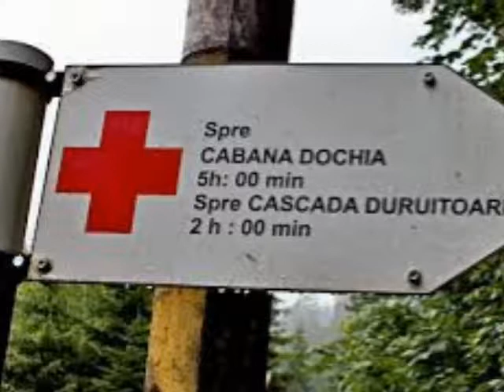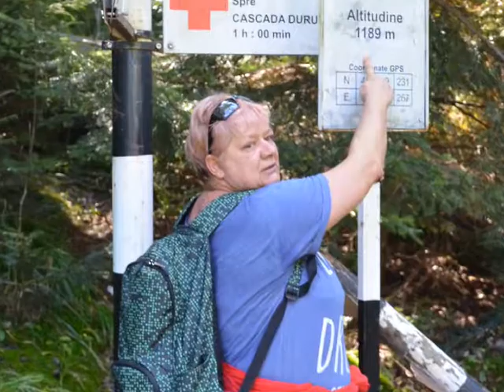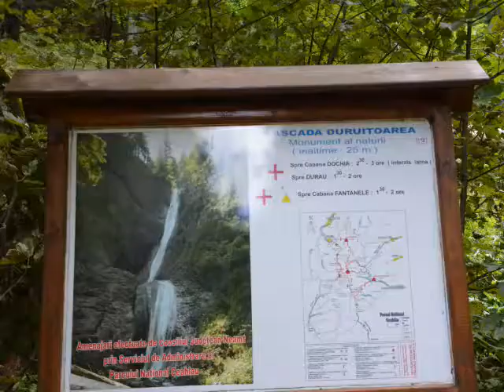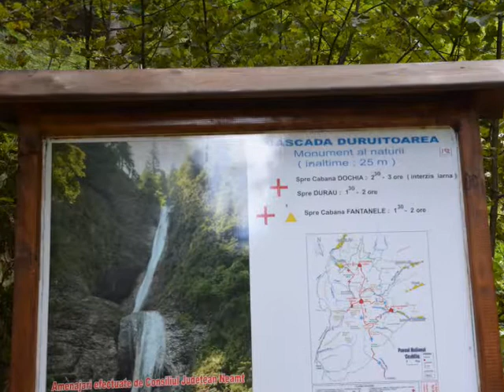Monument al naturii în Ceahlău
Cascada ”Duruitoarea”